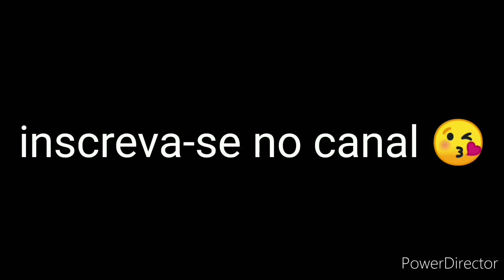ELENCO DE O11ZE CHICAS FOTOS